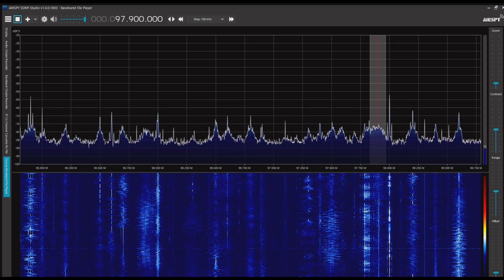噶瑪蘭広播電台 97.9MHz 2022/07/03 1300 JST